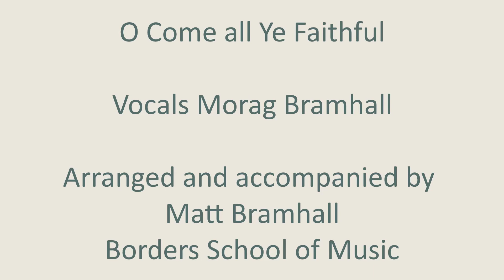Day 24: Newhills' Living Advent Calendar